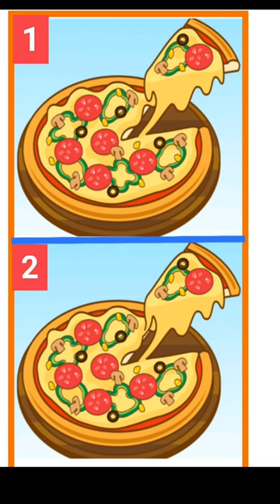FinD 3 Differences 🤓😧 | picture ko dhyan SE dekho